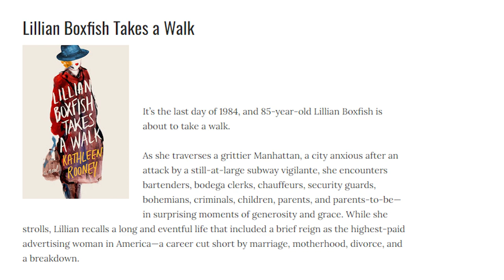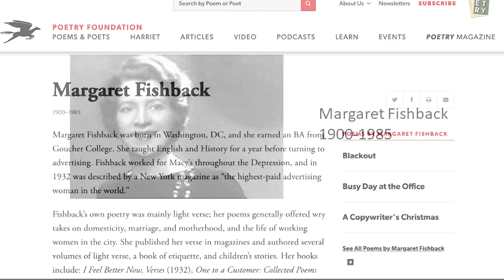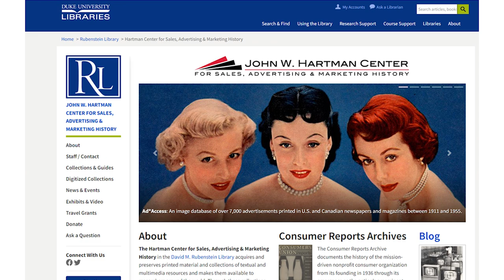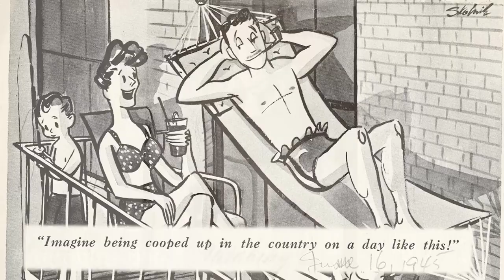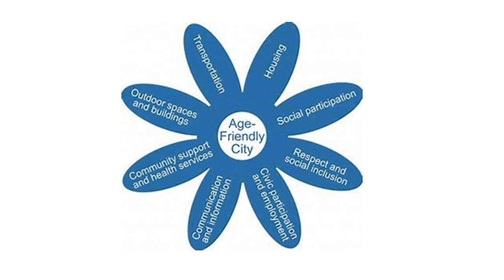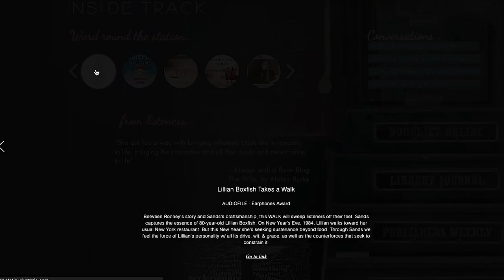Aging Insights Episode 135 - New Year's Reflections: Meet Kathleen Rooney & Lillian Boxfish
Its New Year's Eve 1984, and Lillian Boxfish for a long walk through the NYC she knows and loves. Author Kathleen Rooney joins host Cathy Rowe to talk about how she developed this amazing character.  Lillian, a woman in her 80s, is smart, independent, elegant and eloquent. Join us on her walk as she reminisces about her life, her city, her career and loved ones, visits old haunts and finds new friends.